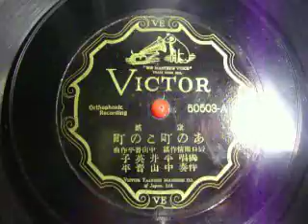あの町この町 平井英子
独唱　平井英子　伴奏　中山晋平　　野口雨情作謡　中山晋平作曲　ﾋﾞｸﾀｰﾚｺ-ﾄﾞ　５０５０３－A